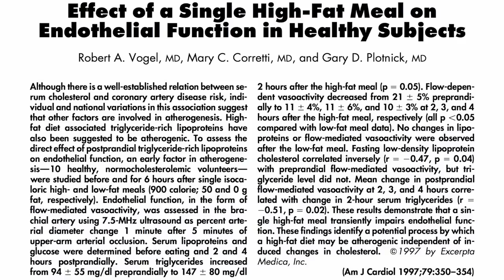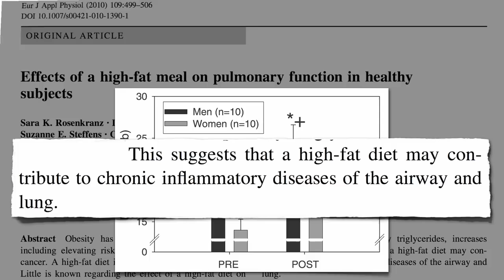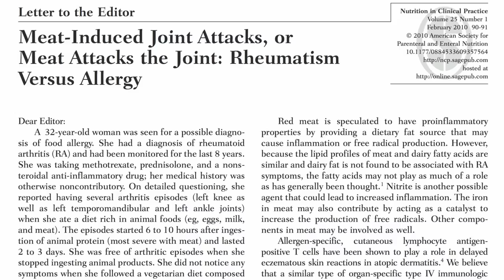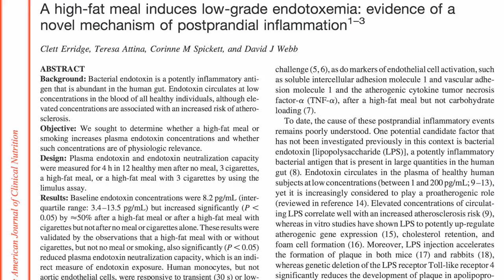THE TRUE COST OF A BURGER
Check out  what the true cost of a burger really is. You decide.